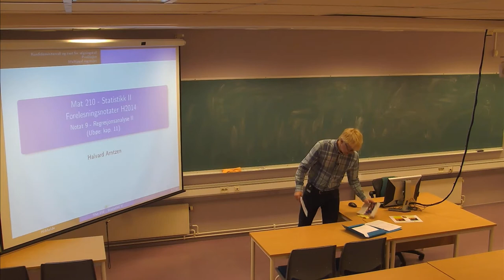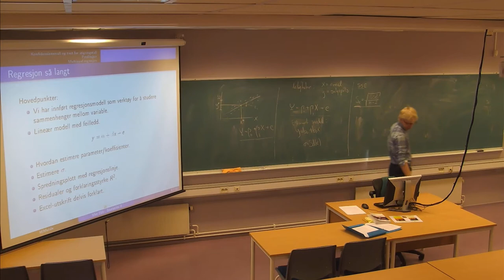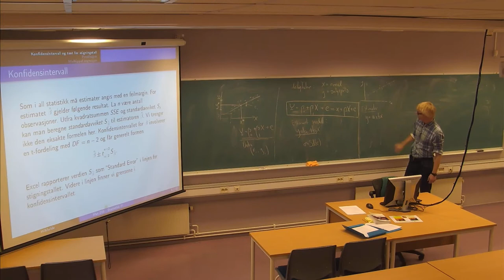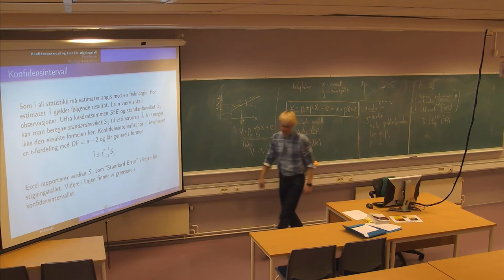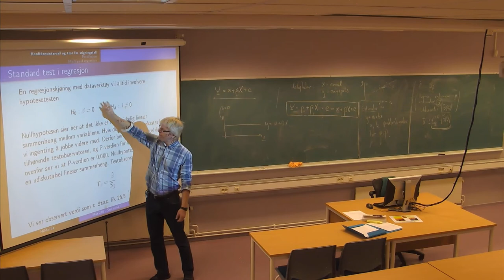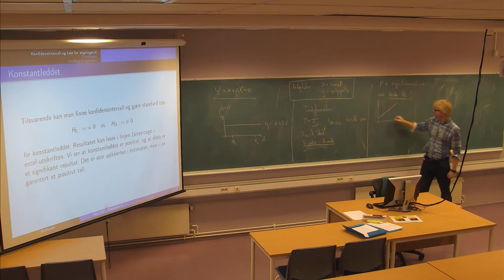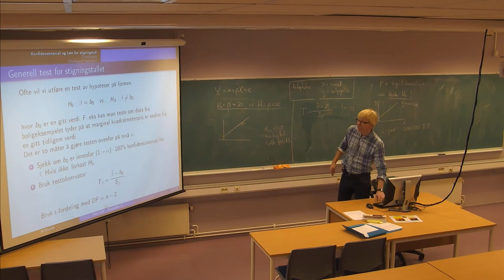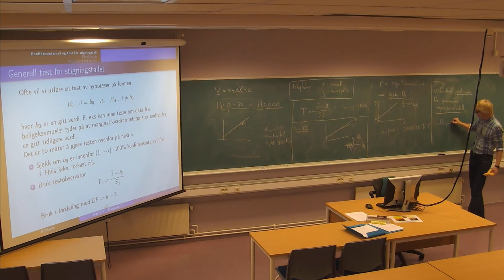01-F-21 Forelesning MAT210 (12. nov. 2014)